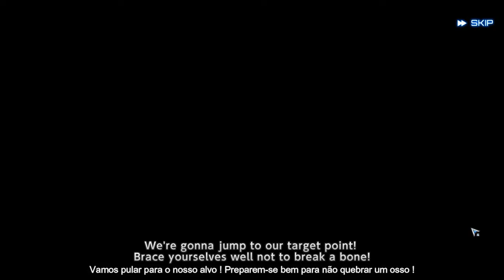Action Taimanin Parte 01: O Início (Sem Comentários)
Conclusão do Capítulo 1. Iniciamos um combate contra terroristas com a mestre ninja Asagi e descobrimos que é uma simulação, para treinamento do novo comandante Fuuma-Kun.

Jogo: Action Taimanin
Tipo de Jogo: Ação
Empresa: Lilith
Linguagem: USA - Inglês
Qualidade do video: 720P

Sua participação e comentários são muitos importantes para criarmos uma experiência memorável e melhorarmos o canal para você .

😄 Gostaria de ajudar o canal ? Realize uma doação via PIX de qualquer valor para incentivar e tornar possível a continuidade do canal que não é monetizado.